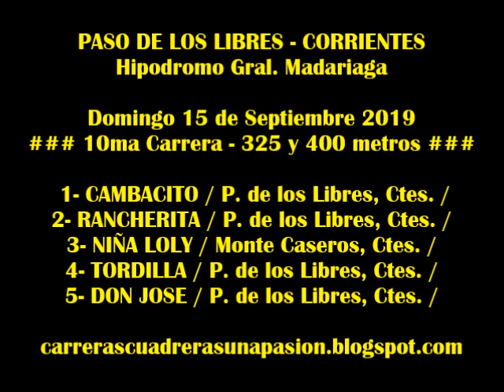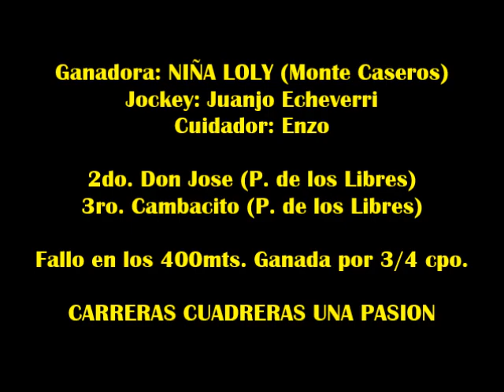NIÑA LOLY - Paso de los Libres, Ctes (15-09-2019)